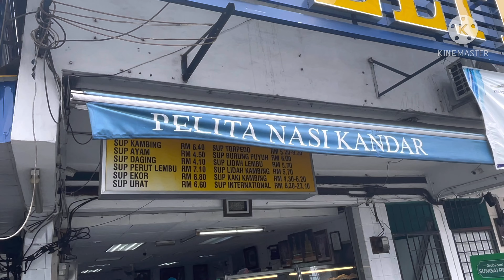Mee Goreng Restoran Pelita di Taman Sejati Indah Sg Petani. Nasi kandar pelbagai lauk kesukaan ramai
Nasi Kandar Pelita dengan pelbagai pilihan lauk
Mee goreng mee kuah pasembur pun ada.
Terletak di Taman Sejati Indah Sg Petani selepas keluar tol SPS dan berhadapan dengan
Station minyak Caltex.
Nasi kandar menjadi pilihan ramai dan selalu ramai pengunjung.